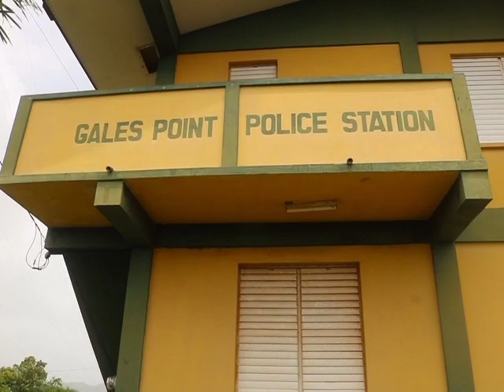Where Was the Police in Gales Point Arson?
The situation was fraught with danger for Pastor Welch’s family. The police station, which is not far away from the pastor’s house, was locked up and it took hours for the police to arrive to process the scene.  Fortunately, the quick thinking of the pastor saved the day. Here is News Five’s Duane Moody.